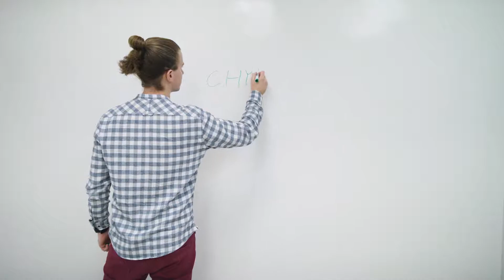Zbohom flipchartom s chytrou stenou - CHYTRA.SK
Nahraďte ťažké, neekologické flipcharty popisovateľnou a magnetickou stenou.  Smartwallpaint ocení celý pracovní kolektív. Steny vo vašej kancelárii môžu nájsť využitie naprieč celým tímom či už počas práce - ako náhrada flipchartu, organizéra, ale i vo voľnom čase a na Brainstormingy.

smartown s. r. o.
Seberíniho 1
Bratislava, 82103